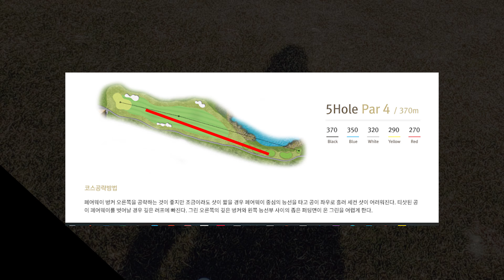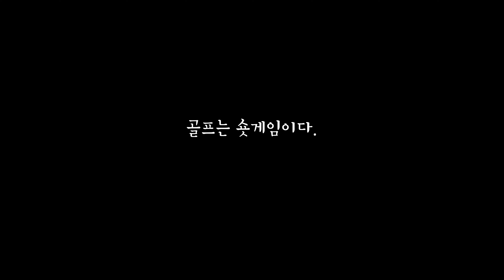이것만 알면 스코어 줄일 수 있어요. 골프는 뭐다?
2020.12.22 로얄링스cc (구. 현대더링스cc)